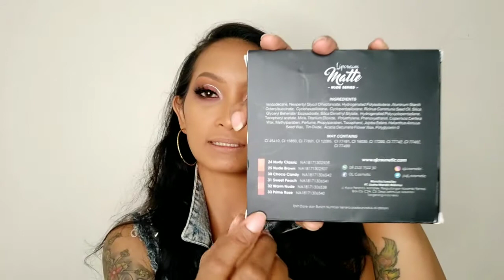Bold Makeup with QL Cosmetic | Christy Siahaan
Haaaiii...

Ralat ya seeusss yang aku pake disini adalah lip cream, waaii aku menyebutnya lipstik? Mungkin karena aku adalah generasi jaman old, waktu aku abegeeeh lip cream belum ditemukan...hihi

Di video kali ini aku mau nunjukin cara aku bikin eye makeup yang seperti ini plus pengalaman pertama aku ngalis pake eyebrow cream...haha...senorak ituuuuuh. Daaaan aku mau kasi liat swatches 6 lip cream matte nude series dari QL Cosmetic